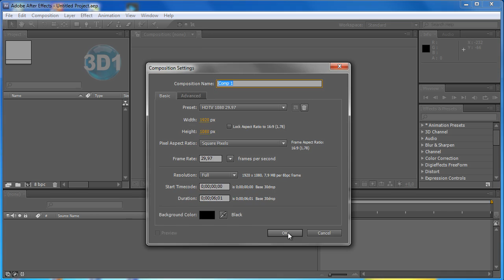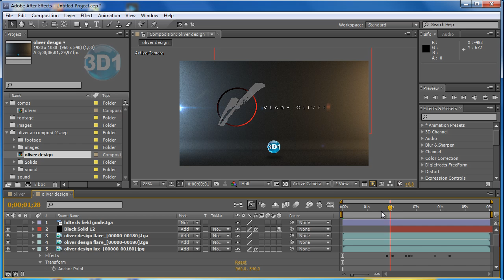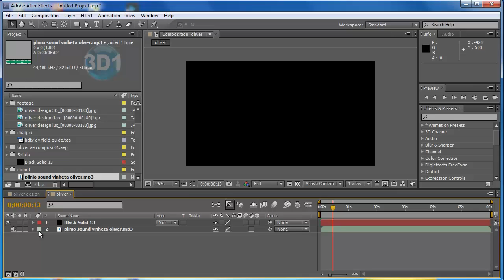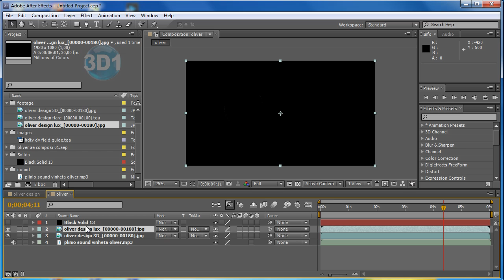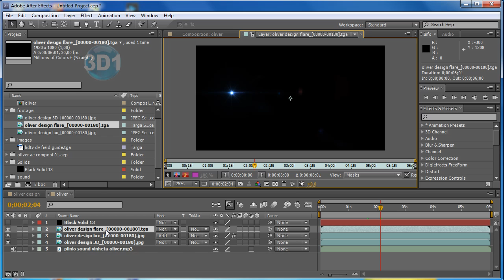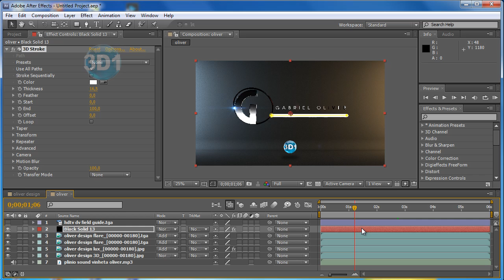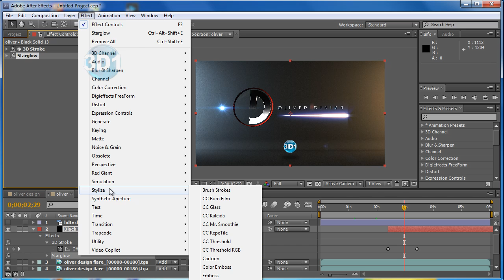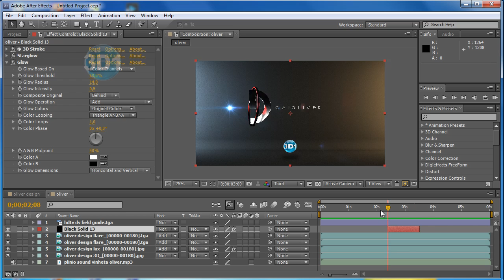AEPils 69 compondo as vinhetas